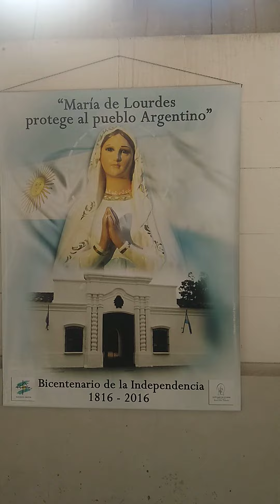INTERIOR DEL TEMPLO SUPERIOR SANTUARIO NUESTRA SEÑORA DE LOURDES - FRAGMENTOS DE BUENOS AIRES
El primer video del interior del Templo Superior del Santuario Nuestra Señora de Lourdes, en la localidad de Santos Lugares, Provincia de Buenos Aires. Fragmentos de Buenos Aires.